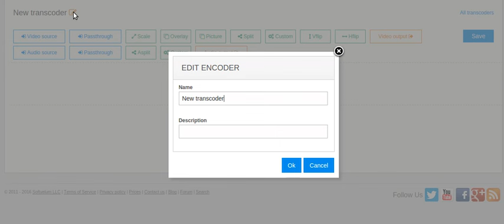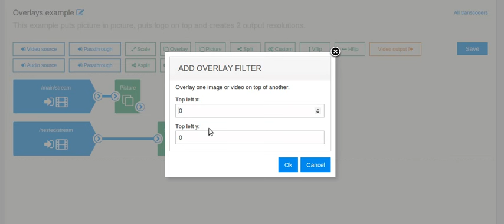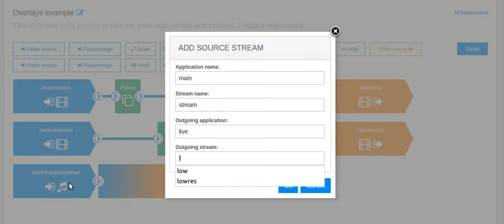Nimble Streamer Transcoder sneak preview for graphics overlay UI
This is a sneak preview of Nimble Streamer Transcoder UI usage. Current example shows how to add logo in the corner of the main picture and creating 2 output resolutions for further ABR usage.
All changes are applied immediately without re-starting incoming or outgoing streams.

Yes, this video doesn't have sound - see other narrated videos on our channel.